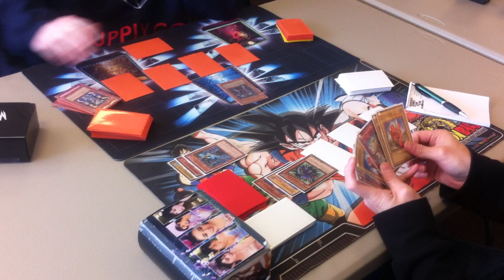Yugioh Anti-Meta vs. Macro Rabbit G1